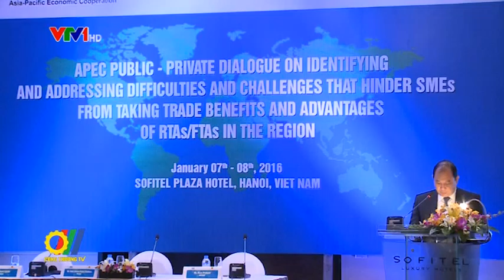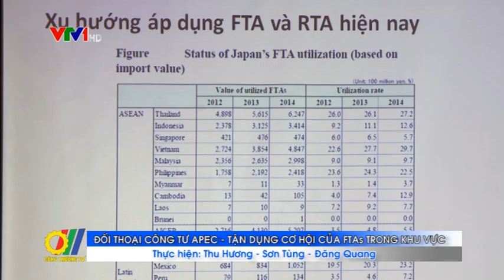Đối thoại Công - Tư APEC - Tận dụng cơ hội của FTAs trong khu vực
Mới đây, tại Hà Nội, Bộ Công Thương đã phối hợp với Ban Thư ký APEC tổ chức Đối thoại Công - Tư APEC về xác định và giải quyết rào cản đối với các doanh nghiệp nhỏ và vừa trong việc tận dụng cơ hội của các FTAs trong khu vực...